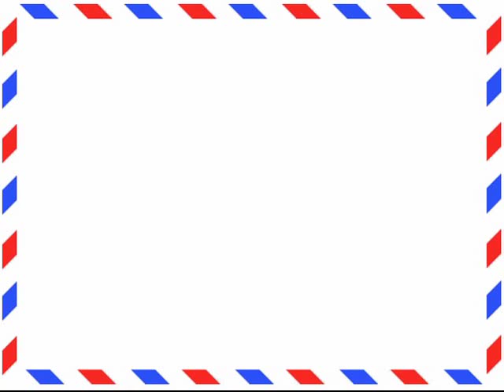Mirvari qaşlı üzük (qadın üçün) - Aliexpress.com-dan bağlama #10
Ⓕ Facebook səhifəmiz:
925 Silver Genuine Pearl Ring Freshwater Finger Ring High Quality ADJUSTABLE RINGS Sterling Silver Jewelry